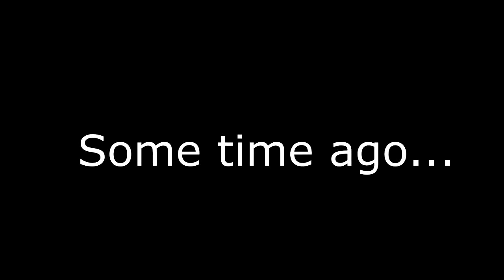HTF Funny Moments #4